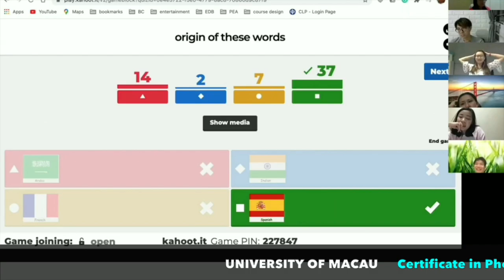🔴澳門三本地漢助詐騙集團洗黑錢被捕！｜CC字幕｜Podcast｜日更頻道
８月２日前留位有早鳥優惠減500學費呀
【幼兒英語拼音Phonics教學資歷】導師們妳已取得資歷嗎？2022已超過400多名老師畢業 學額有限請盡早留位😉 2023第9屆接受留位中 🌟澳門大學🌟幼兒英語拼音教學資歷培訓(3月開班)☝️!
👍 認識Phonics拼拆技巧 ,教學技能及教具運用
👍學習籌劃及編制一個完整全面之教學方案
👍探索以不同方法 , 將拼音及學校課程整合
👍 Phonics導師專業發展
👍香港導師互動教學
日期: 10月 2023(every Sat, 2-6pm)
留意 !! 8月2前留位有早鳥優惠減500學費呀
留位發送中英文全名及聯絡電話至以下，註明UMCPT9課程留位